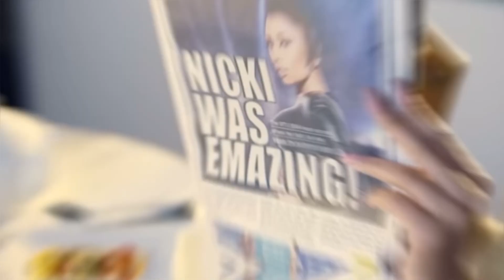SHOCKING! Inside Nicki Minaj's LUXURY lifestyle!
Are you curious to find out more about Nicki Minaj's Luxurious lifestyle? In this video we'll be talking about her net worth, car collection, houses and much more.

Hi you,

welcome to the channel of Mrs. Gossip where we are determined to deliver you your weekly dose of (Celebrity) Gossip. Our main goal is to provide you with news, gossip and facts about your favorite celebrities!
Are you ready for your biggest dive into the celebrity world?!